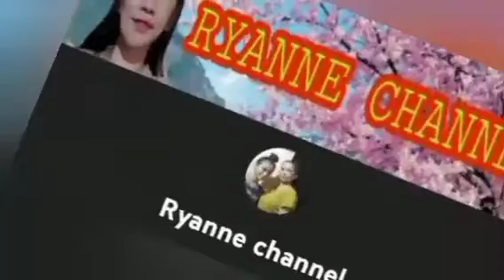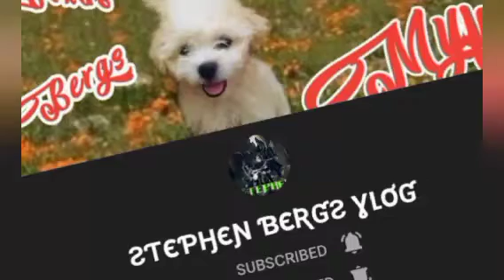Training muaytahi begener